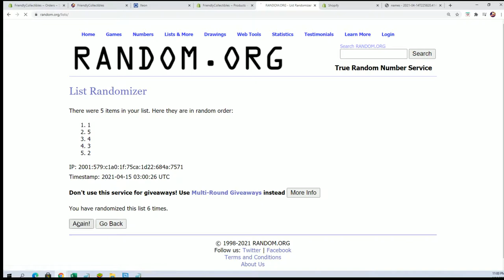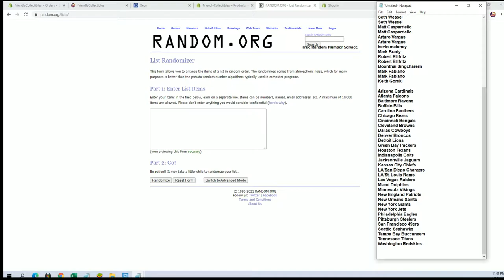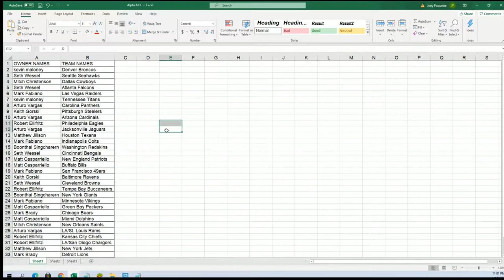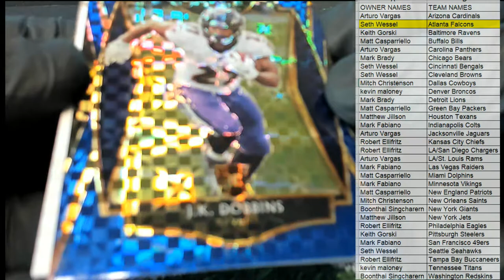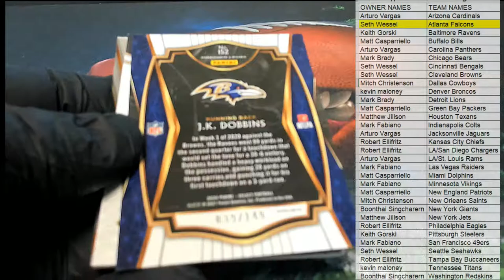2020 Panini Select Football ID 20SELECTFB204